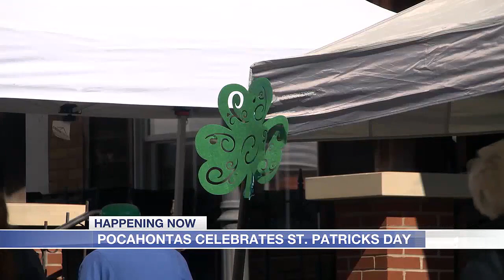Hundreds turnout for St. Patrick’s Day Festival